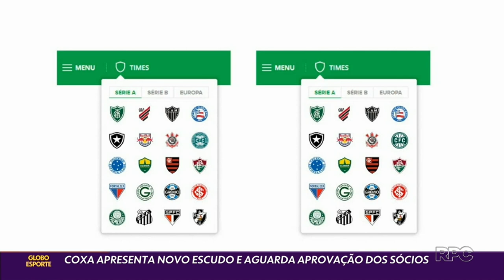GLOBO ESPORTE CORITIBA HOJE ! CONSELHO APROVA PROJETO PARA MUDANÇA DE ESCUDO DO CORITIBA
NOTÍCIAS DO CORITIBA
GLOBO ESPORTE PR
GLOBO ESPORTE PR CORITIBA

Créditos - ge